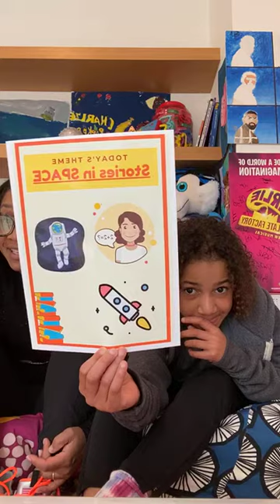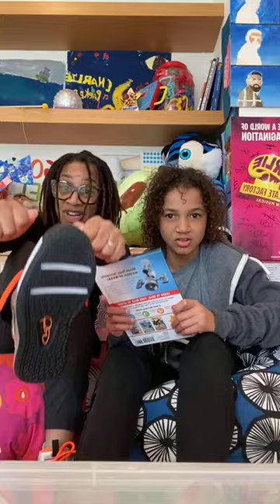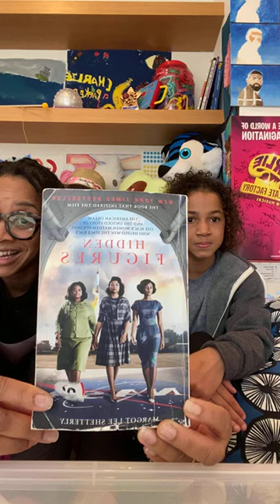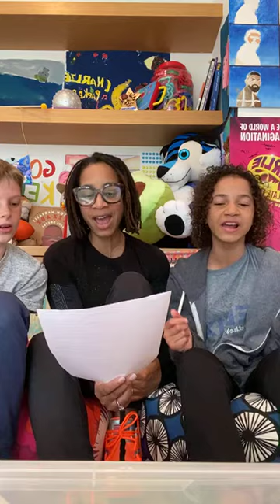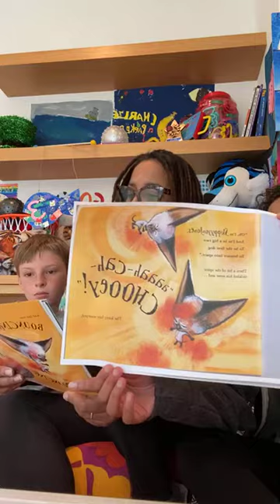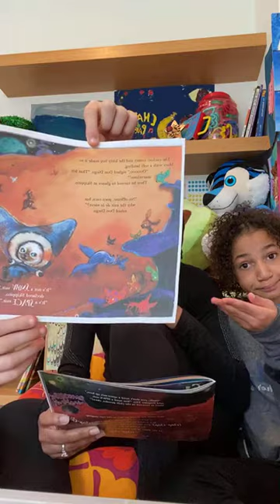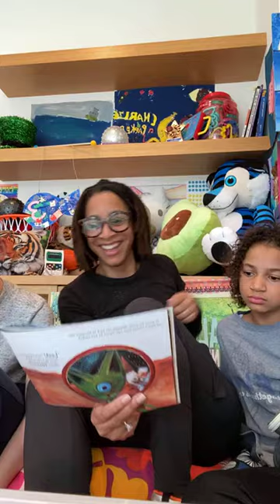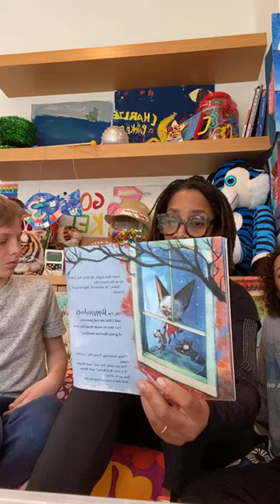Stories about Space - Storytime Live w/Charley & Carla (Vertical Format)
Twice a week, Charley and I share some of our favorite children's stories, jokes, riddles, and live music. Today's theme is stories about outer space and getting to outer space. We hope you'll enjoy this mother & daughter just goofin' around and bringing you into our world of silly, goofy, fun. ~Carla & Charley